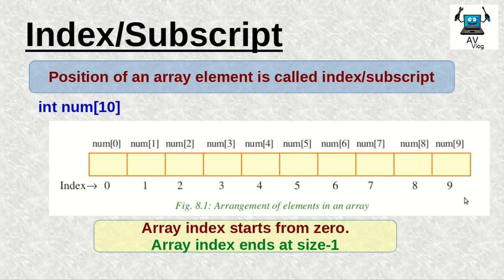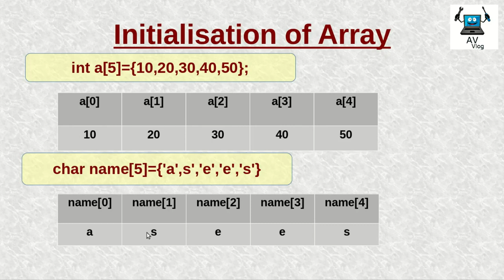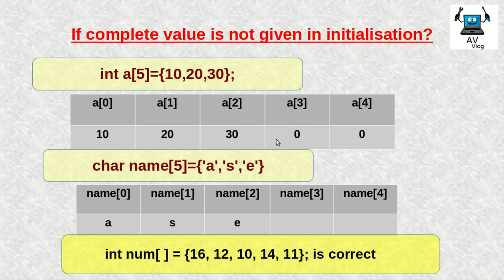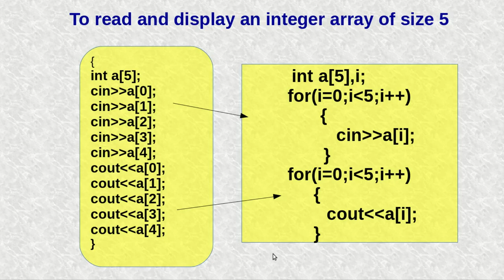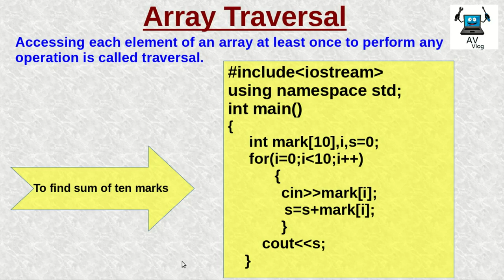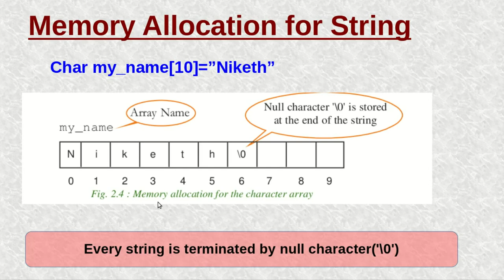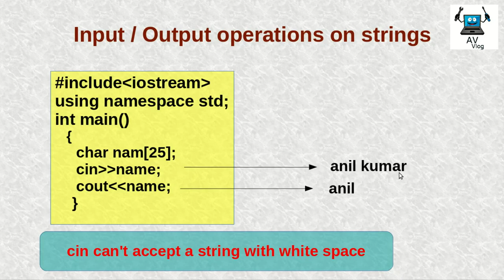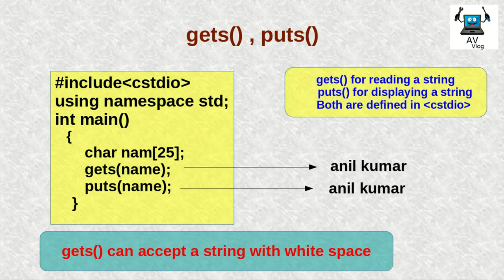+2 Computer Application | Chapter 2 | Arrays | Quick Revision Part 1 | With Note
പത്ത് മിനുട്ട് കൊണ്ട് Array chapter മുഴുവൻ പഠിക്കാം.
This video revises the second Chapter of +2 Computer Application , Arrays in C++. This is the part 1 video. Simply explained array.
All possions in Syllabus is covered in 10 minute video..

*Non- Focus   Area*

(With Previous Question Discussion)

Question & Answers

Chapter 7: Web Hosting